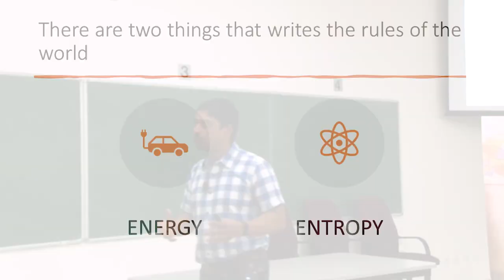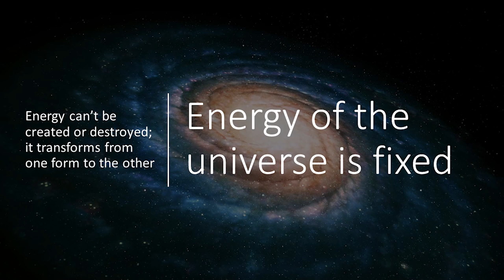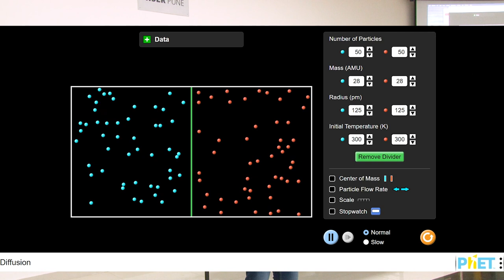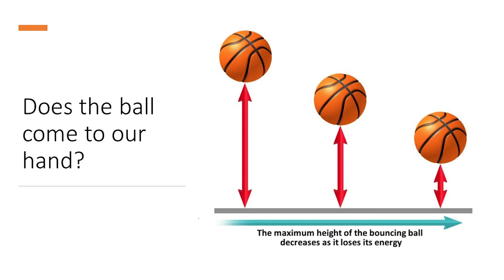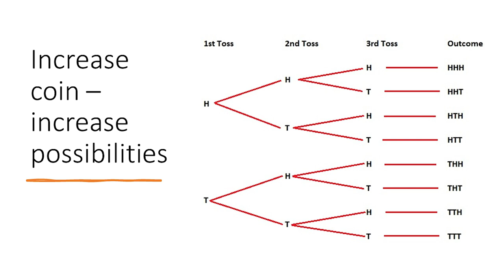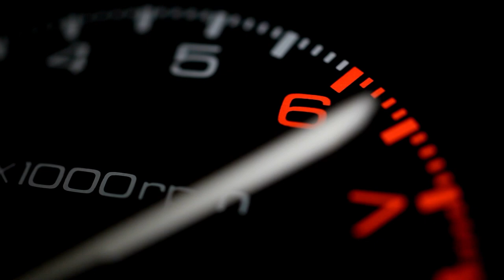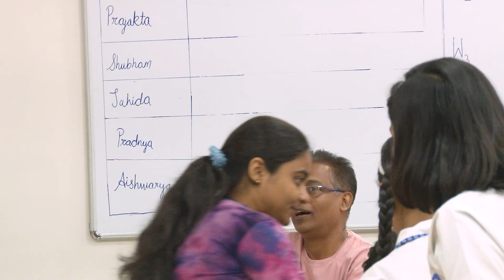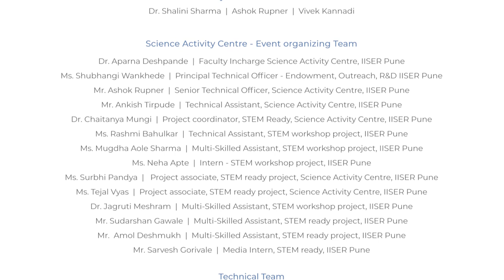National Science Day Talk: Enigmatic Entropy by Prof Arnab Mukherjee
Every year, IISER Pune celebrates National Science Day by conducting various outreach activities for students, teachers, and the general public. There are talks by scientists, interactions with scientists, demonstrations of science and math activities, projects and science model presentations, poster presentations, film screenings, an IISER campus visit, and many more.

This is a talk given by Prof. Arnab Mukherjee on "Enigmatic Entropy."

SAC Team: Prof. M.S. Santhanam, Prof. Kundan Sengupta, Dr. Aparna Deshpande, Ms. Shubhangi Wankhede, Ashok Rupner, Ankish Tirpude, Dr. Chaitanya Mungi, Rashmi Bahulkar, Mugdha Sharma, Neha Apte, Surabhi Panday, Tejal Vyas, Dr. Jagruti Meshram, Sudarshan Gawale, Amol Deshmukh, Sarvesh Gorivale.
Science Media Centre team: Dr. Shalini Sharma, Vivek Kannadi, Rahul Iyer, Imayavan Pattabiraman, Arun Kumar kundu.